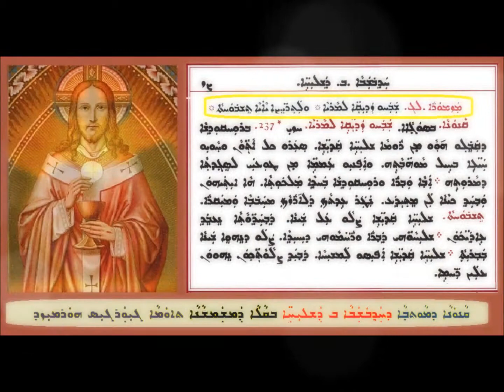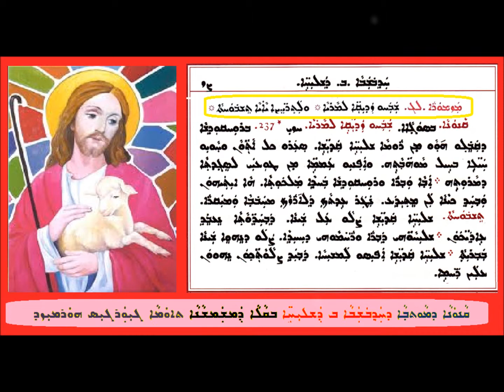Qanona D Mawitwa D Hathubshaba 2 D Shleahai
ܩܢܘܢܐ ܕܡܘܬܒܐ ܕܚܕܒܫܒܐ ܒ ܕܫܠܝܚܐ
ܒܩܠܐ ܕܡܫܡܫܢܐ
ܬܐܘܡܐ ܓܝܘܪܓܝܣ ܗܘܪܡܝܙܕ